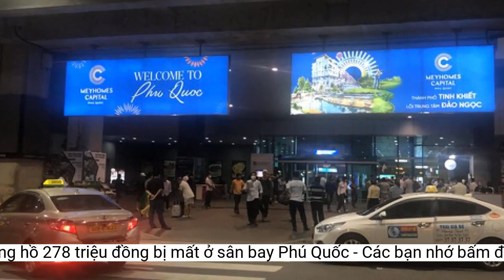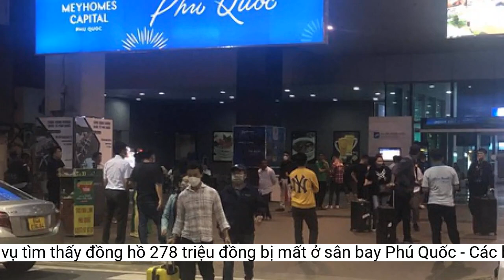Tình tiết khó hiểu vụ tìm thấy đồng hồ 278 triệu đồng bị mất ở sân bay Phú Quốc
Cơ quan chức năng vẫn chưa công bố thông tin chiếc đồng hồ bị mất như thế nào và được tìm thấy ở đâu sau đó.Như Báo Người Lao Động đã thông tin, ngày 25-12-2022, gia đình bà Thảo đến sân bay Phú Quốc để làm thủ tục bay về TP HCM trên chuyến bay VN6526, cất cánh lúc 9 giờ 55 phút.
"Tại sao không công bố là ai tìm ra và tìm ra ở đâu. Hay là công bố thì sợ xấu mặt ai đó?"- bạn đọc Hung Ngo hỏi thẳng.
Khách báo mất đồng hồ trị giá gần 300 triệu đồng tại sân bay Phú Quốc (ảnh mang tính chất minh họa)
Ngày 10-6, bà Mạc Thanh Thảo (35 tuổi, Việt kiều Mỹ) cho biết người nhà của bà tại Việt Nam đang liên hệ với Công an tỉnh Kiên Giang để làm thủ tục nhận lại chiếc đồng hồ Patek Philippe trị giá 278 triệu bị mất vào cuối năm 2022 tại Cảng hàng không quốc tế Phú Quốc.
Theo bà Thảo, bà đã để chiếc đồng hồ hiệu Patek Philippe trị giá 278 triệu đồng vào trong túi xách, sau đó để túi xách vào khay chạy qua máy soi an ninh. Bà Thảo đẩy khay qua máy, chồng bà ở đầu bên kia nhận khay đựng túi...
Đến ngày 9-6-2023, lãnh đạo Công an tỉnh Kiên Giang cho biết đã tìm thấy được chiếc đồng hồ bị mất.
Cụ thể hơn, bạn đọc Nguyễn Thị Khánh Hòa đề nghị: "Khi nào bên công an chính thức công bố danh tính người ăn cắp xin quý báo thông tin rộng rãi cho bạn đọc biết!".
Bạn đọc Bùi Tá Vinh trăn trở: "Cơ quan chức năng đã xác nhận tìm thấy chiếc đồng hồ sao lại không công bố hay có vấn đề tế nhị nên chưa thể tiết lộ? Thiết nghĩ khi cơ quan chức năng vào cuộc điều tra và làm sáng tỏ vấn đề rồi thì xem như đã đến hồi kết và công khai... Cứ lấp lửng vậy thì nhiều người đặt câu hỏi thêm đau đầu và mất niềm tin".
Hàng loạt ý kiến bạn đọc đã gửi về Báo Người Lao Động thể hiện sự bức xúc. Hầu hết ý kiến đều đặt vấn đề xung quanh việc vì sao cơ quan chức năng chưa cho biết nguyên nhân chiếc đồng hồ bị mất.
Tuy nhiên, khi bà Thảo kiểm lại thì chiếc đồng hồ không còn trong túi xách. Bà kiểm các khay xung quanh đều không tìm thấy chiếc đồng hồ nên đã trình báo cơ quan chức năng.
Trong khi đó, phía cơ quan chức năng vẫn chưa công bố thông tin chiếc đồng hồ bị mất như thế nào và được tìm thấy ở đâu sau đó, khiến dư luận rất băn khoăn.
Bạn đọc Phạm Như Hoa thắc mắc: "Vụ này lạ quá, mong cơ quan chức năng cho độc giả được biết chiếc đồng hồ trốn ở đâu mà kỹ thế..."